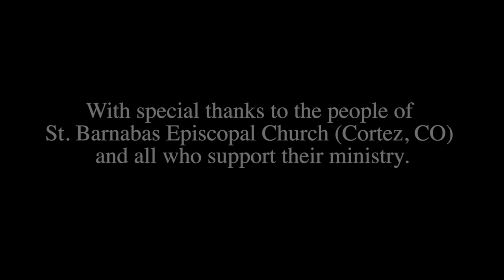"The Christ Light" -- St. Barnabas of the Valley Episcopal Church (Cortez, CO)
"Art is the Christ light in each person made visible," begins the Rev. Leigh Waggoner in this video highlighting the power of art and beauty to transform lives.

To learn more about St. Barnabas Episcopal Church (Cortez, CO), And connect with the Episcopal Church in Colorado

[CREDITS]

"The Christ Light"

Featuring:
The Rev. Leigh Waggoner and Justin Dodson

Produced by:
The Rev. Canon Ken Malcolm (Canon for Faith Formation, Servant Leadership & Evangelism) and
Joseph Wolyniak (Missioner for Discipleship and Theological Education),
The Episcopal Church in Colorado--Office of Faith Formation

With special thanks to:
The people of St. Barnabas Episcopal Church (Cortez, CO), the twenty-six volunteers who make Grace's Kitchen possible, and the generous financial donors from around the diocese whose giving supports St. Barnabas and its ministries.